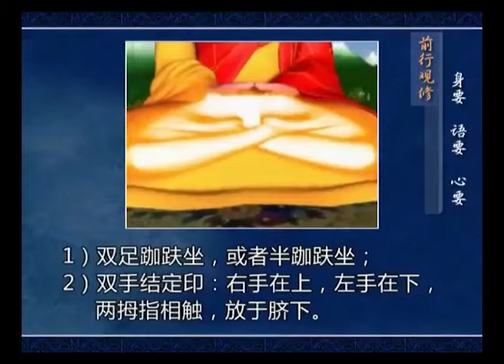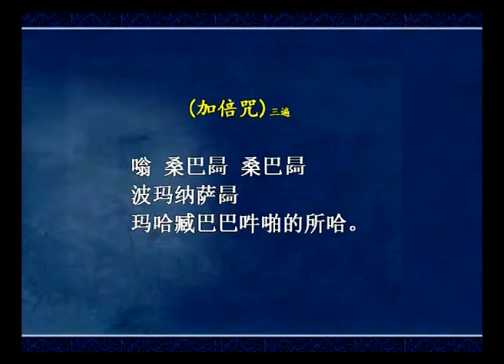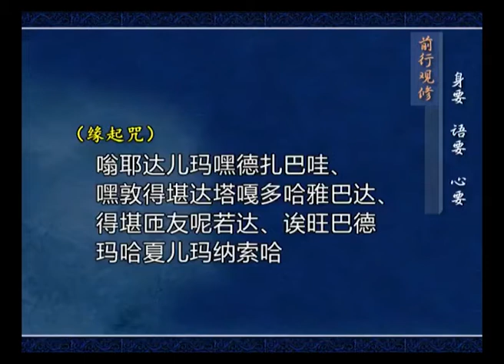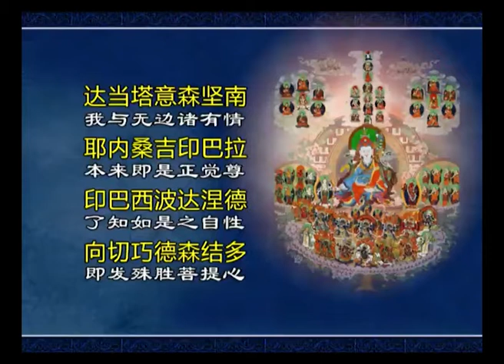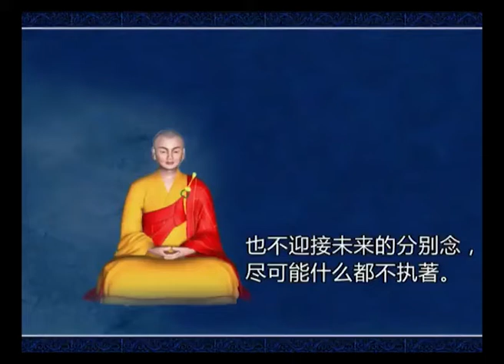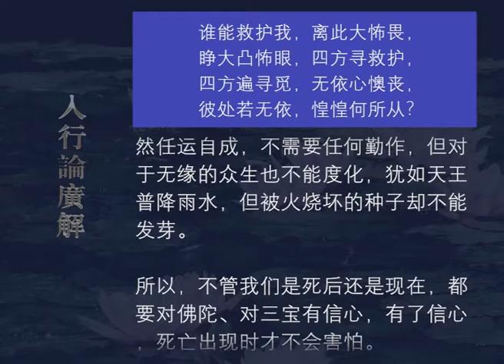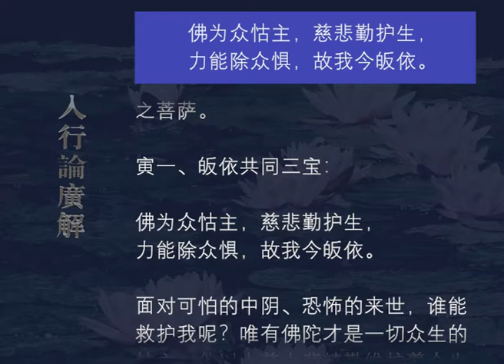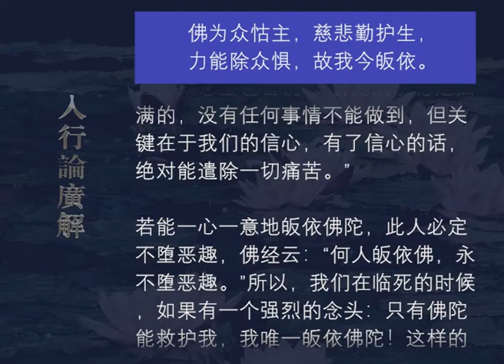入行论广解025 观修